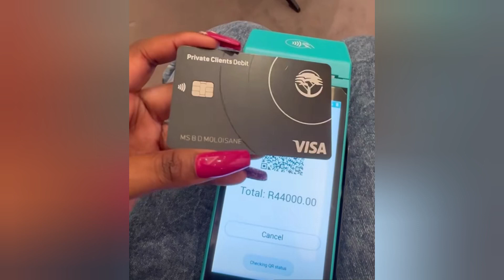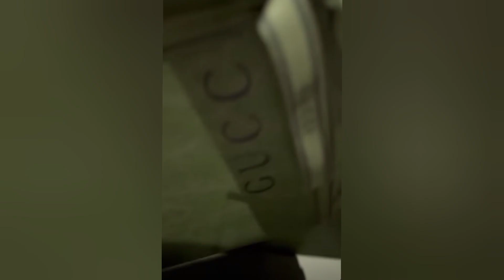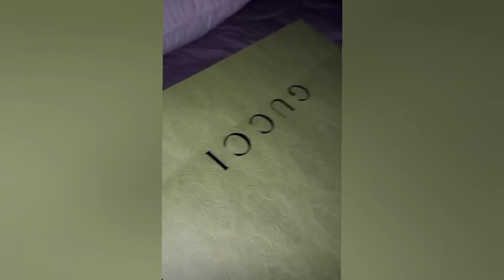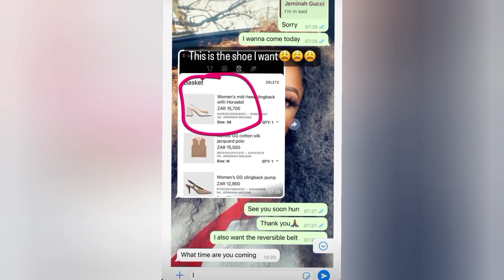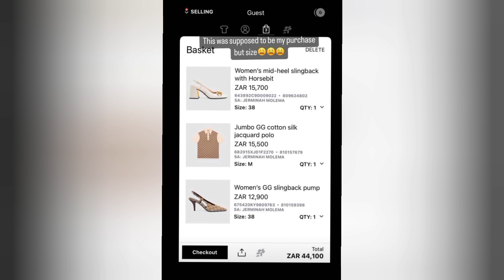Dineo's Black Card Swipes R44k At Gucci